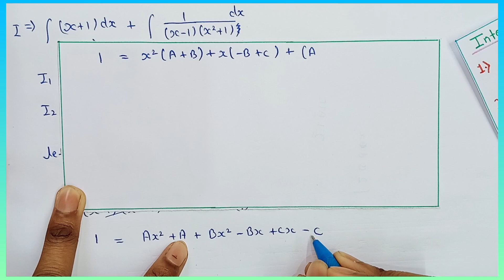Integrals example 37 | Example 37 class 12 maths ch 7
Integrals example 37
Example 37 class 12 maths ch 7
example 37 integrals class 12
class 12 chapter 7 example 37
chapter 7 integration example 37
example 37 chapter 7 class 12
Example 37 integrals
ch 7 example 37 class 12 maths
integration example 37 class 12
integration example 37